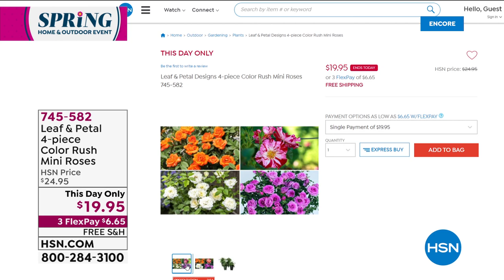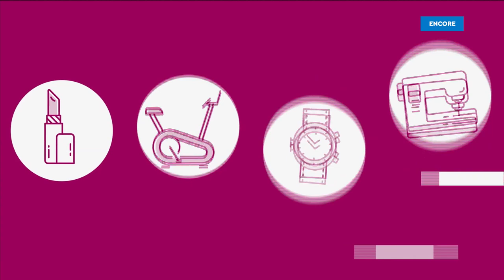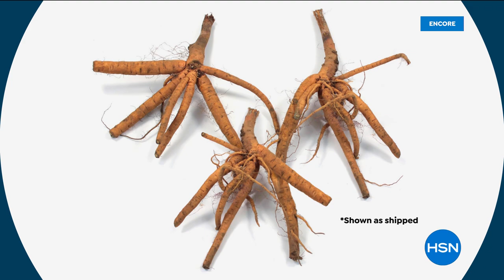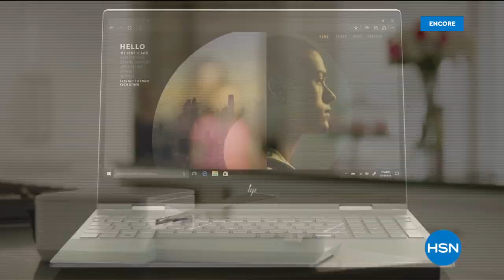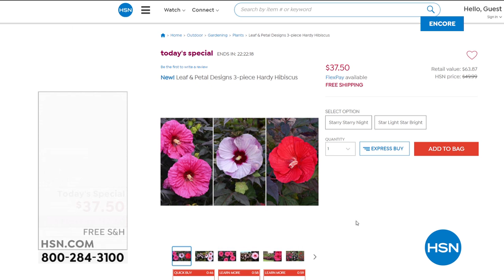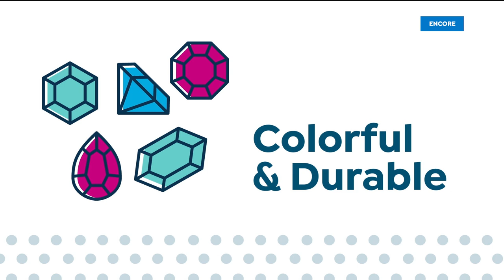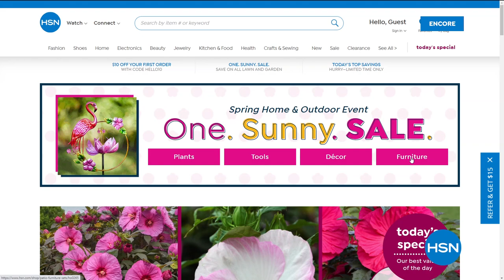HSN | Outdoor Living 03.05.2021 - 03 AM